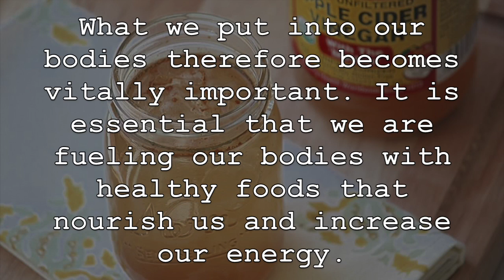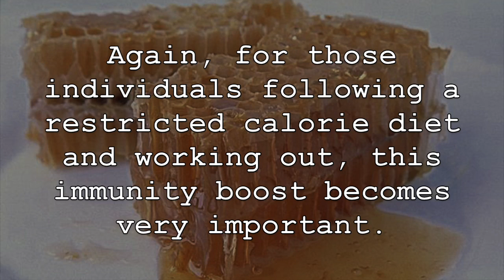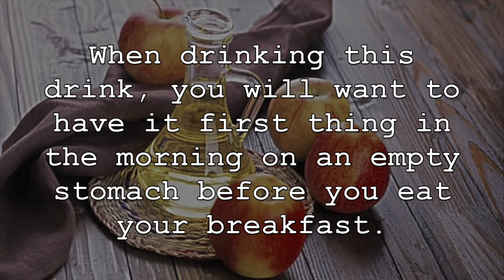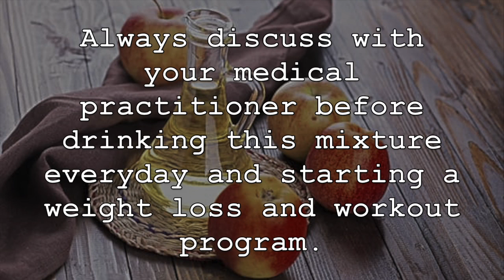Drink this Simple 2 Ingredient Drink Every Morning to BURN FAT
If we want to lose weight, the best thing we can do to achieve this goal is to eat a balanced diet of healthy foods and live a more active lifestyle. What we put into our bodies therefore becomes vitally important. It is essential that we are fueling our bodies with healthy foods that nourish us and increase our energy. This simple 2 ingredient drink containing raw honey and apple cider vinegar does more than provide healthy nutrients, as it can aid in weight loss, boost metabolism and provide important health benefits. Lets discuss the reasons for drinking this concoction every morning.

Raw honey is a great source of nutrition for our bodies and is especially helpful for those trying to lose weight. It is packed with healthy antioxidants that can help to prevent damage to the cells in the body. This is important for those individuals following a workout routine. Raw honey also has tremendous anti-bacterial properties. It can be help to fight bad bacteria and boost our immunity. Again, for those individuals following a restricted calorie diet and working out, this immunity boost becomes very important. As well, raw honey is packed with 22 amino acids, vitamin and minerals, which can help boost the body’s metabolism. This allows our bodies to properly utilize the food we eat and convert fat into usable energy. Lastly, raw honey can increase “good” HDL cholesterol in the body, reducing cardiovascular strain, allowing you to lead a more active, healthy lifestyle and giving you that extra edge to push through your next workout.

Apple cider vinegar also has tremendous health benefits, especially when it comes to weight loss. Apple cider vinegar can help to control blood sugar in the body and lower glucose levels in the bloodstream. This can help with your appetite and curb sugar cravings. Apple cider vinegar can also improve digestion. Also, it can encourage weight loss be helping you to feel more full after you eat. Especially important for weight loss, apple cider vinegar can increase metabolism functions. This allows for increased fat burning and decreases in both fat and sugar production in the liver. Lastly, apple cider vinegar has also been shown to reduce fat storage and can even help reduce fat stored in the stomach area and liver.

When drinking this drink, you will want to have it first thing in the morning on an empty stomach before you eat your breakfast. This way the stomach has not yet produced excess stomach acid, allowing for this mixture to be better absorbed by the intestines. It will also allow your body to digest it faster and obtain its benefits.

For this mixture, mix 1 teaspoon of raw organic honey and 1 tablespoon of apple cider in 1 cup of water. Mix the ingredients well in a glass. Drink this mixture every day at least 20 minutes before you eat your breakfast. Always discuss with your medical practitioner before drinking this mixture everyday and starting a weight loss and workout program.